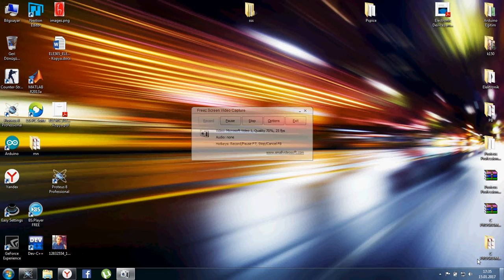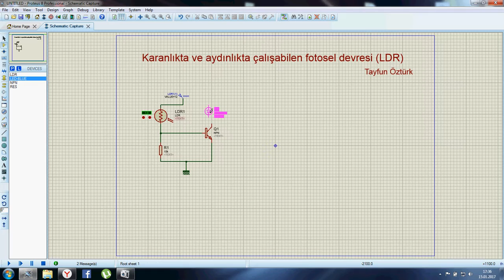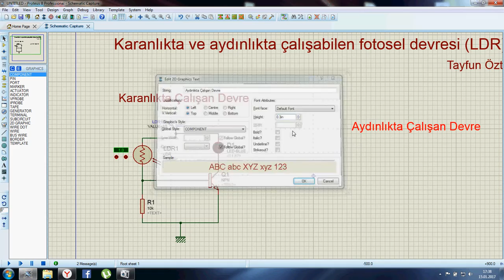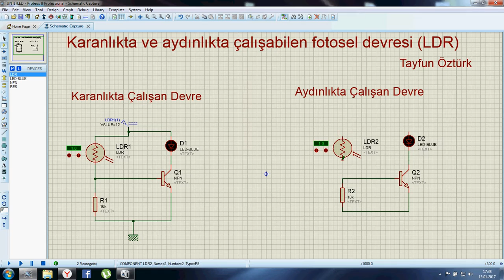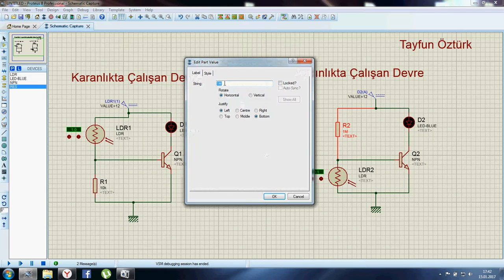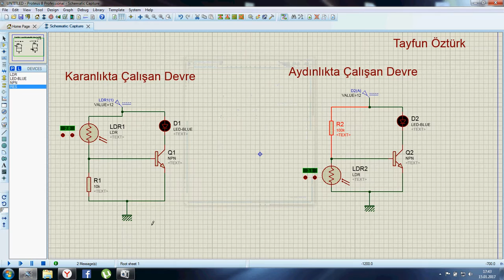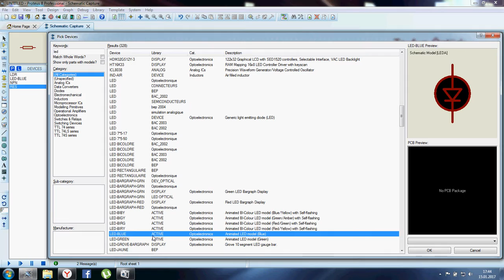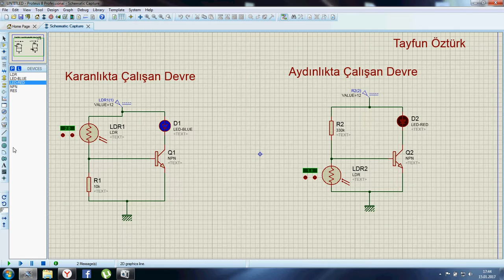Karanlıkta ve Aydınlıkta Çalışan Fotosel Devresi